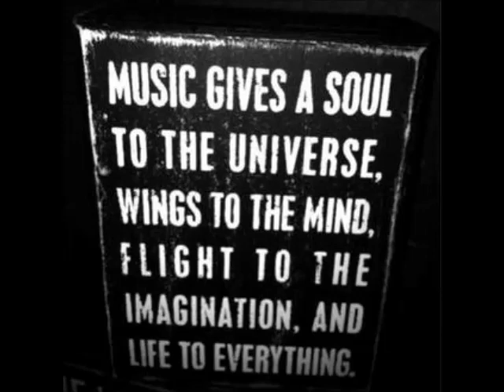Ukka - Bam Bam (Proudly People Remix)